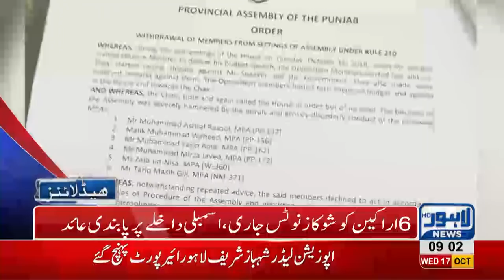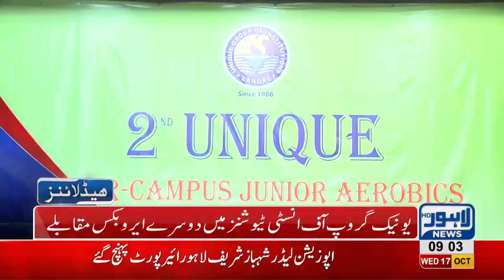09 AM Headlines Lahore News HD – 17 October 2018